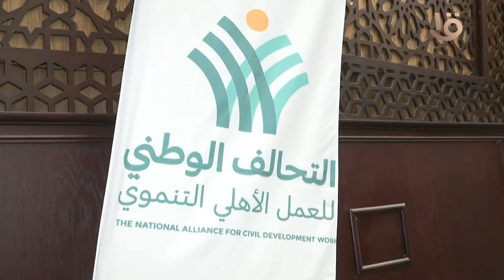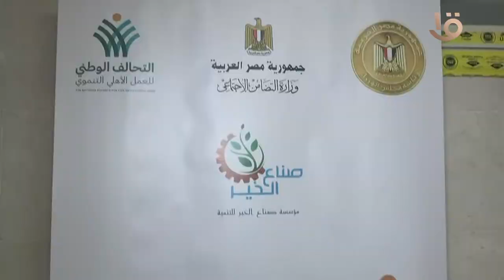التحالف الوطني وصناع الخير يفتتحان غرف علاج جديدة ضمن مبادرة "قدم صحيح" للقدم السكري